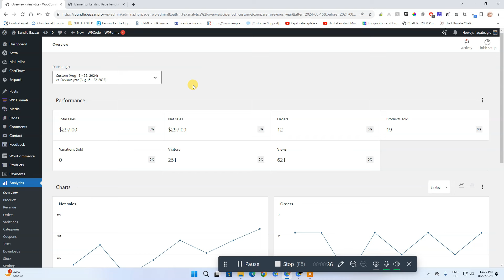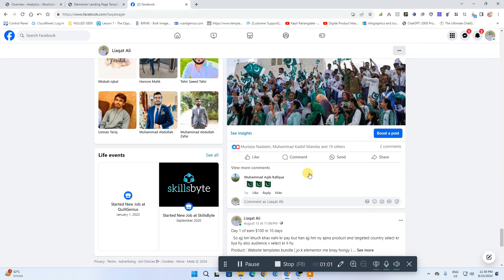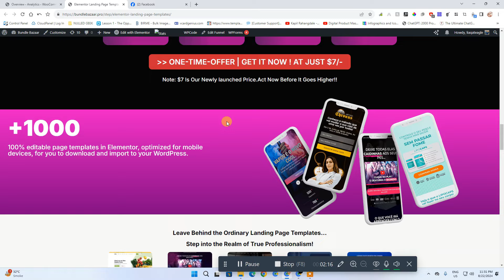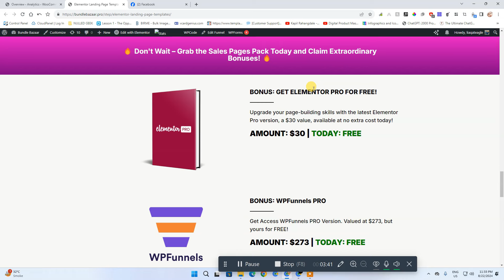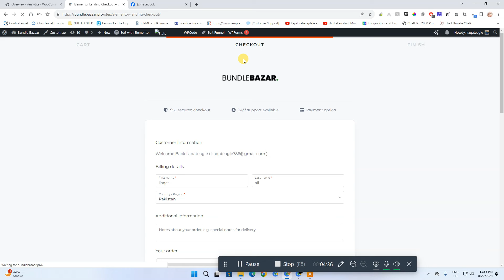10-Day Digital Product Selling Challenge: How I Make $$$ in 10 Days?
we was start a 10 days challene to make $100 in 10 days so here is the breakdown of 10 days what we do and how we do to make $100 in 10 days so follow the video to learn about how to earn from digital products.

Learn With Liaqat is an exciting YouTube channel that explores the newest advancements in AI technology, ways to make money online, and strategies for growing on social media. The channel is passionate about digital topics and wants to help its viewers succeed online. Learn With Liaqat has become a popular resource for staying updated on the latest trends in the digital world. They offer detailed tutorials on the latest AI tools and platforms, as well as easy-to-follow guides for building a successful social media following. Their goal is to provide viewers with the knowledge and skills they need to thrive in the competitive online marketplace.